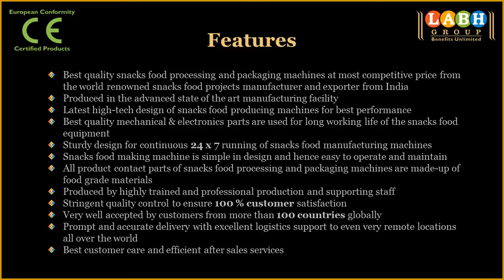Automatic Long Online Three layer Drying Machine - Electrical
Labh Group -- A leading manufacturer and exporter of best quality snacks food production machines exporting to more than 100 countries worldwide.

Features

• Best quality snacks food processing and packaging machines at most competitive price from the world renowned snacks food projects manufacturer and exporter from India

• Latest high-tech design of snacks food producing machine for best performance

• Sturdy design for continuous 24 x 7 running of snacks food manufacturing machines

• Snacks food making machine is simple in design and hence easy to operate and maintain

• World class manufacturing facility with state of the art equipment to produce best high quality snacks food processing and packaging machines